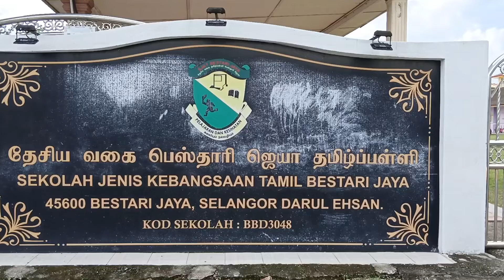Bestari Jaya School Song Lagu Sekolah Tamil Bestari Jaya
பெஸ்தாரி ஜெயா தமிழ்ப்பள்ளியின் பாடல்